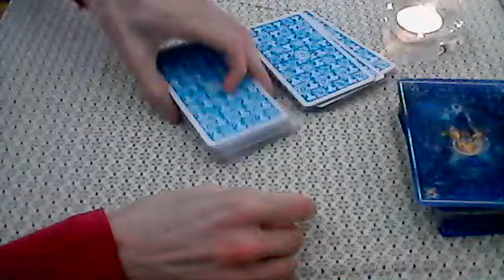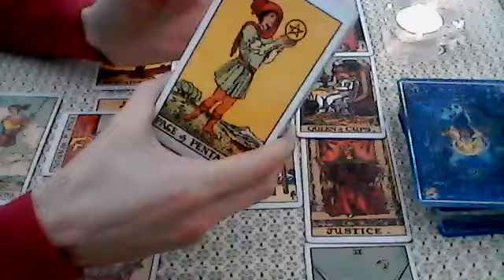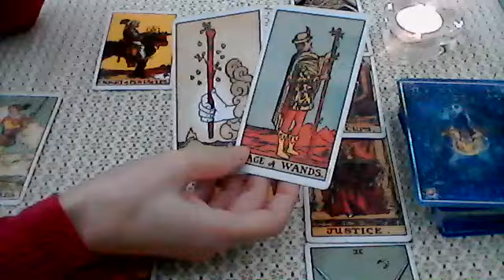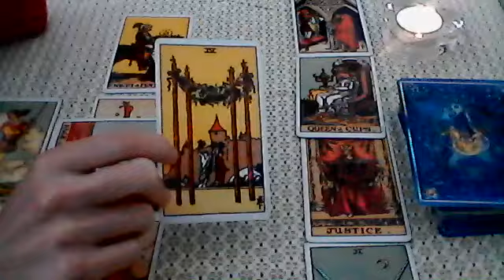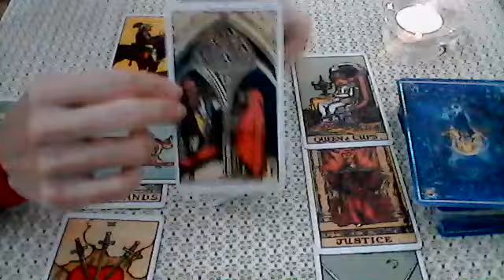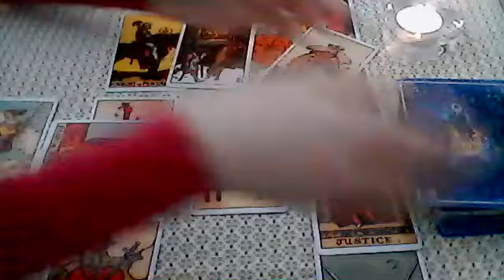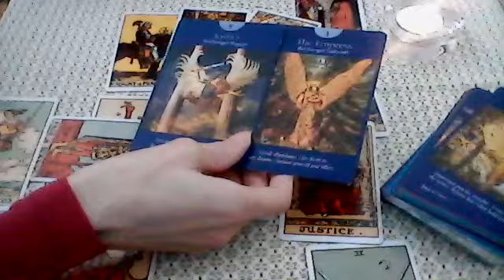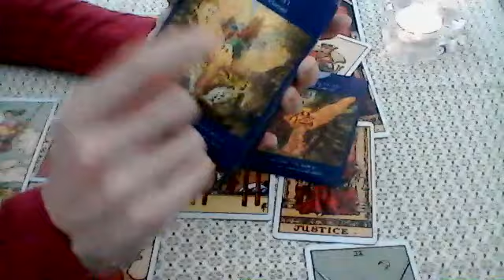Sagittarius April 2020 Tarot 💛 Divine counterpart coming through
General reading for Sagittarius sun, moon, rising and venus
I'm available for private tarot readings. Info as follows:

2 questions £40
5 questions £60
Love reading (specific person) £100

If you choose the specific person reading, please also send me their name, DOB/star sign & photo if possible. *Please note that a photo is not essential but can help as I can read your energy through it.

You will receive the reading via a private video link between 1-3 days after payment.

Aurora Beth